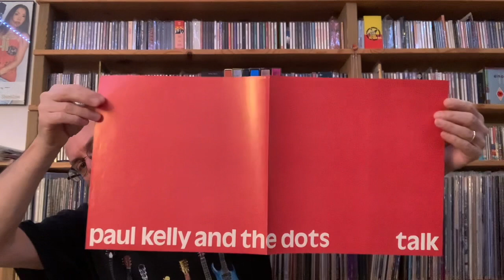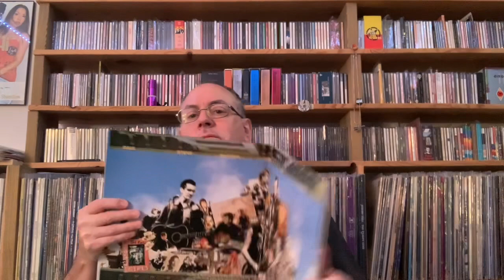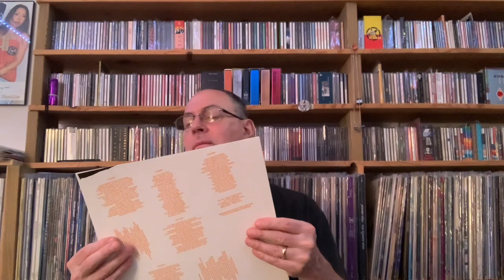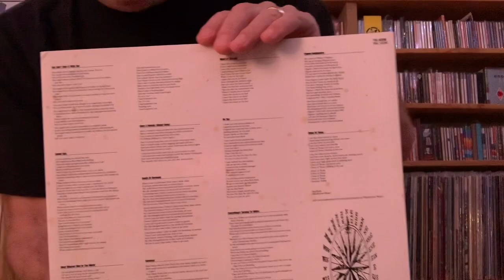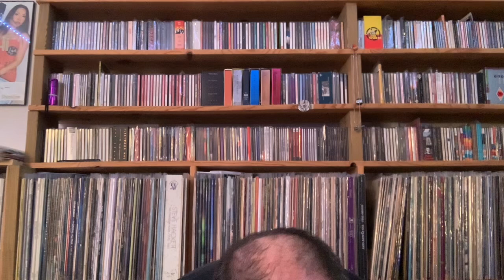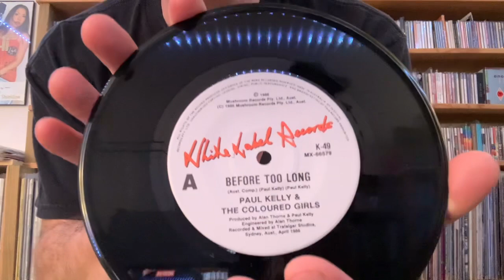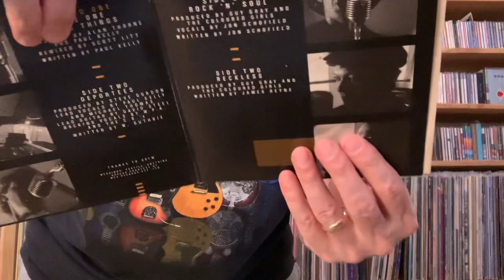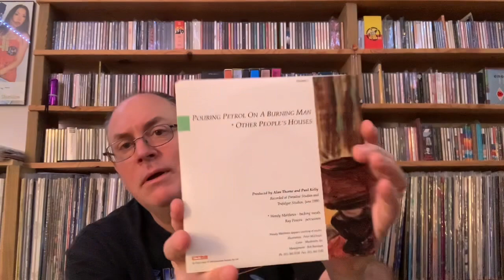Paul Kelly vinyl update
This is a vinyl collection of Paul Kelly, Australian Pop/Rock singer/song writer.  An incredibly diverse musician/guitarist.  This includes 6 of his albums from the 80’s, and a bunch of 7” singles, with non-LP B-sides.  I have added a few more items since this video, so I might do an upgrade, if anyone is interested.

How did a young American kid learn about Paul Kelly?  Through Bic Runga, the New Zealand Pop artist.  She was a big fan and worked with him, so I began checking out his catalogue and really enjoyed collecting his CD’s first.  That collection is nearly a complete collection of his entire catalogue, including a lot of CD singles and EP’s.  Many are Aussie imports.  That video is elsewhere on my channel.

Happy viewing!